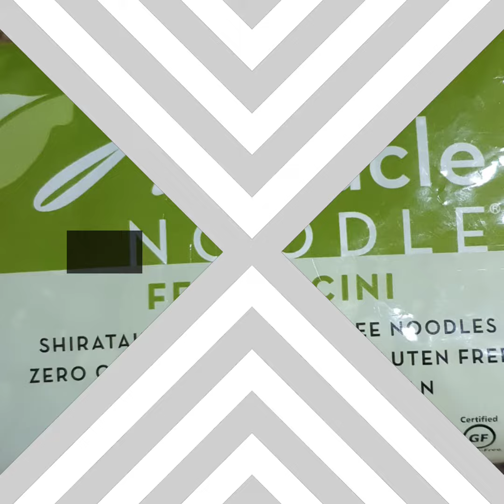Low Carb Fettuccini Chicken Alfredo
Select Magic Noodle- fettuccini,  no added sugar Alfredo sauce,  rotisserie chicken- season and bam!

Blanca F. Hurtado's Youtube Channel, including show notes and links provides information in respect to healthy living. The information provided is not a substitute for medical advice,  diagnosis or treatment nor is it construed as such. We cannot guarantee that the information provided is the most up-to-date medical research. Information is provided without any representations or warranties of any kind. Please consult a qualified physician for medical advice,  and always seek the advice of a qualified healthcare provider with any questions you may have regarding your health and nutrition program.